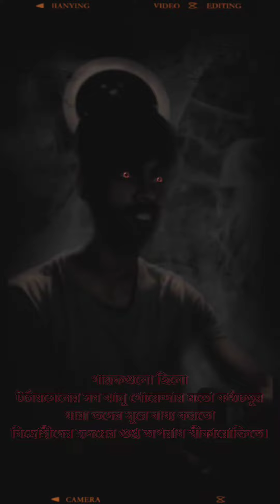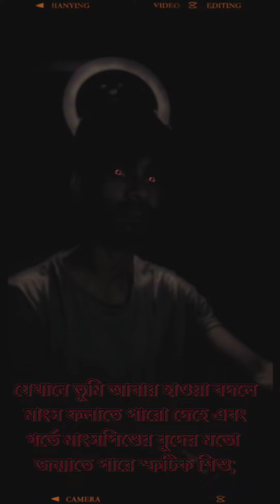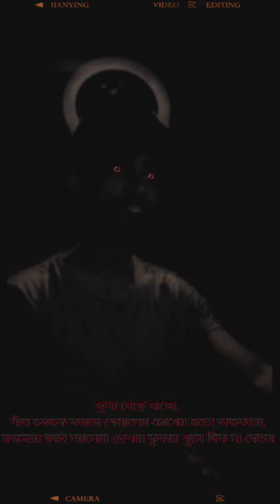নরকের রেস্টুরেন্ট||Probar Ripon ||প্রবার রিপন কবিতা || restaurant of Hall ||Audio novel || ফুয়াদ🗿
বিঃদ্রঃ এই লেখাটি আমার না❗লেখাটি লিখা হয়েছিলো কোনো এক মৃত্যু উৎপাদন কারখানায়, লিখেছিলেন কোনো এক নরকের কবি☠️⚰️🎭

Probar Ripon